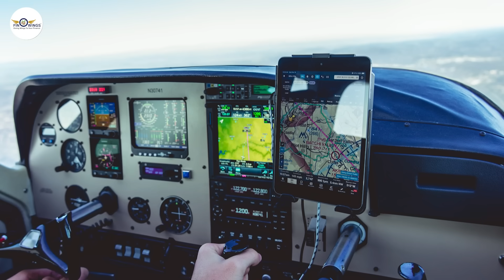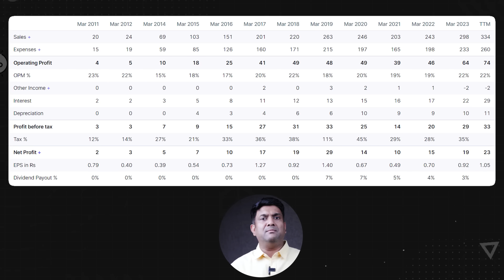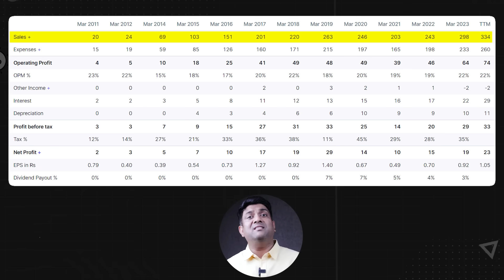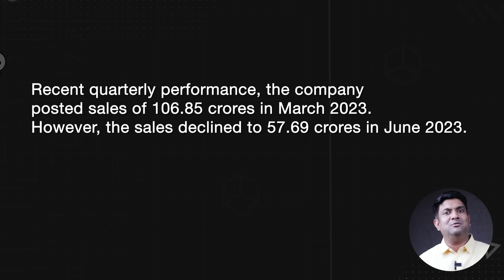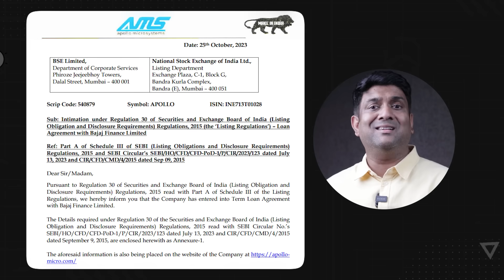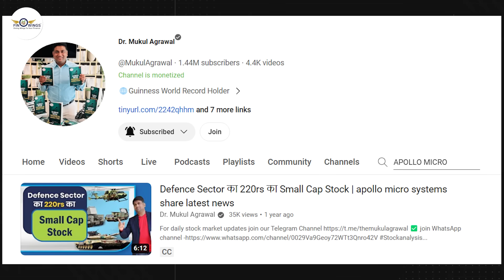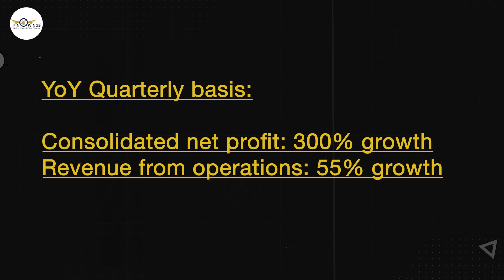Defence का 100rs का Share | apollo micro systems share latest news | defence stock